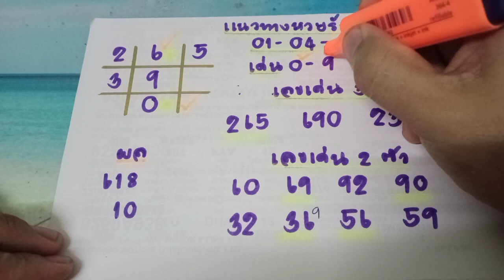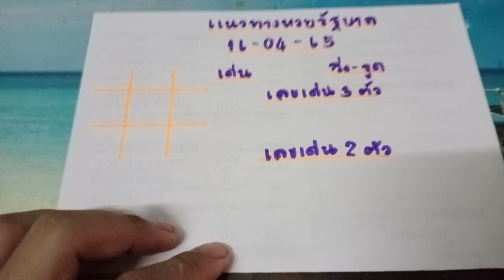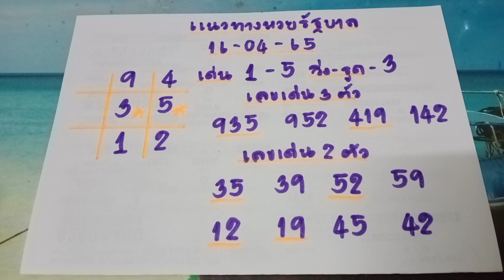🇹🇭แนวทางหวยรัฐบาลไทย หวยรัฐบาลไทยวันนี้ วันที่16/04/65 เลขเด่นตาราง งวดก่อนมา6-0